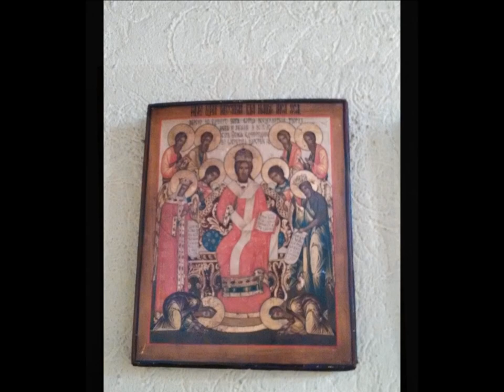1739.Katholische Walburgakirche Groß-Gerau (3/3) / Eglise catholique Ste-Walburge Groß-Gerau (3/3)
Fotomontage über die katholische Kirche Sankt-Walburga  in Groß-Gerau (Hessen): mit Glockengeläut (vier Glocken - Schlagtöne : B° - c' - es' - f' - Mehr Informationen über diese Glocken in den Videos 1/3 und 2/3).
(Diese Fotomontage wurde 2005 gemacht, also vor der Renovierung der Kirche. Aber das Titelbild zum Video zeigt den Innenraum der Kirche nach der Renovierung.)
Die katholische Gemeinde St. Walburga in Groß-Gerau entstand im Jahre 1890 als kleine Diasporagemeinde, die am 23. September 1897 zu einer selbständigen Gemeinde erhoben wurde. 1901 wurde eine der heiligen Walburga geweihte Kirche in neugotischem Stil gebaut. Seit 1906 befanden sich im Dachreiter des Kirchleins zwei Glocken, die von dem Mainzer Domkapellmeister Weber gestiftet wurden. Die größere von beiden musste im Zweiten Weltkrieg ausgeliefert werden. Nach dem Zweiten Weltkrieg vergrößerte sich die Gemeinde durch den Zuzug katholischer Heimatvertriebener und in Folge der Bevölkerungszunahme Groß – Geraus beträchtlich. Für die über 4000 Katholiken war die Kirche, die nur 200 Sitzplätze hatte, viel zu klein geworden. Sie wurde 1956 abgerissen. An gleicher Stelle entstand im sachlichen Stil der fünfziger Jahre eine beträchtlich größere Kirche. Diese neue St. Walburga Kirche wurde am 25. August 1957 konsekriert.
Walburga (auch Walburgis genannt)(* mutmaßlich um 710 - † 779) war eine angelsächsische Benediktinerin und Äbtissin des Klosters Heidenheim. Walburga gilt als die Tochter des westsächsischen christlichen Königs im angelsächsischen Reich Richard von Wessex und wird von den meisten Quellen als eine Nichte des heiligen Bonifatius angesehen. In der katholischen Kirche wird sie als Heilige verehrt.
Groß-Gerau zählt ca. 25 300 Einwohner und ist die Kreisstadt des südhessischen Kreises Groß-Gerau. Sie liegt im südlichen Rhein-Main-Gebiet und befindet sich 16 Km nordöstlich von Darmstadt und 33 Km südwestlich von Frankfurt am Main.

©Campanophile67

Montage-photos sur l'église catholique Sainte-Walburge de Groß-Gerau (Allemagne, Land de Hesse) avec sonnerie des cloches (4 cloches - Tonalités : si bémol 2 - do 3 - mi bémol 3 - fa 3 - Plus de précisions sur ces cloches dans les vidéos 1/3 et 2/3).
Ce montage-photos fut réalisé en 2005, donc avant la récente rénovation de l'église, mais le photo de présentation de la vidéo permet d'avoir un aperçu de l'église rénovée.)
La paroisse catholique Sainte-Walburge de Groß-Gerau fut créée en 1890 comme une petite paroisse de diaspora; le 23 septembre 1897, elle fut élevée au rang de paroisse autonome. En 1901 on construisit une église de style néo-gothique dédiée à Sainte-Walburge. En 1906 on installa dans le clocheton de cette église deux petites cloches offertes par Monsieur Weber, chanoine de la cathédrale de Mayence.La plus grande de ces cloches fut réquisitionnée pendant la Seconde Guerre Mondiale. Après la guerre, la paroisse vit le nombre de ses fidèles croître en raison de l'afflux d'expatriés de l'Est et du développement de la ville. Pour les 4000 membres de la paroisse, l'église de 1901 étant devenue trop petite avec ses 200 places, on décida en 1956 de la démolir pour la remplacer par l'édifice actuel, beaucoup plus grand, construit en style contemporain et consacré le 25 août 1957.
Sainte Walburge (° vers 710 – † 779) ou Auboué, Avongour, Falbourg, Gaubourg, Gualbourg, Gauburge, Valpurge, Vaubourg, Walpurge, Walpurgis, est une sainte d'origine saxonne, fêtée le 1er mai ou le 25 février, missionnaire anglaise, née vers 710 dans le royaume de Sussex, alors soumis au Wessex, dans l'Angleterre actuelle. Elle aurait passé la plus grande partie de sa vie à évangéliser les Germains du continent. Elle se rend ensuite avec Lioba en Germanie à la demande de saint Boniface, où elle dirige le couvent de Heidenheim, dans l'actuel district de Moyenne-Franconie. Elle meurt à Heidenheim en 779 et son tombeau devient vite un lieu de pèlerinage.
La ville de Groß-Gerau compte environ 25 300 habitants  et est le chef-lieu de l'arrondissement de Groß-Gerau dans le district de Darmstadt dans le Land de Hesse. La ville se situe à 16 km au nord-est de la ville de Darmstadt et à 33 km au sud-ouest de Francfort sur le Main.

©Campanophile67